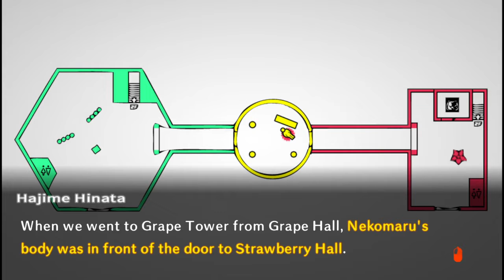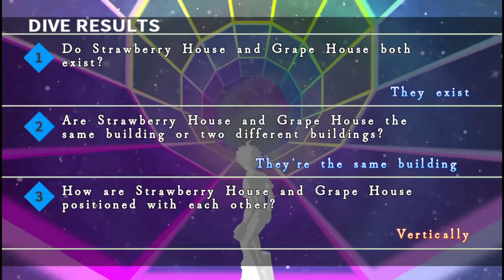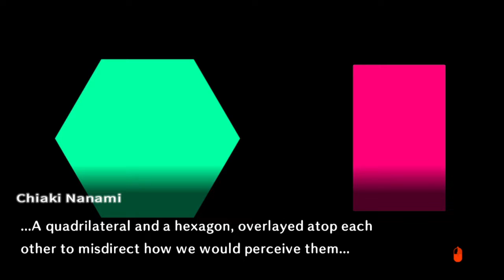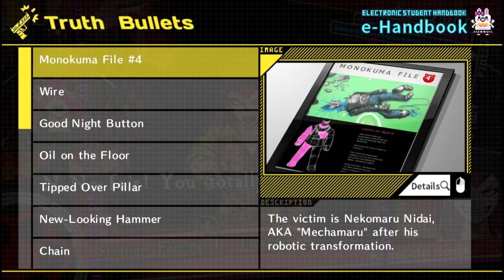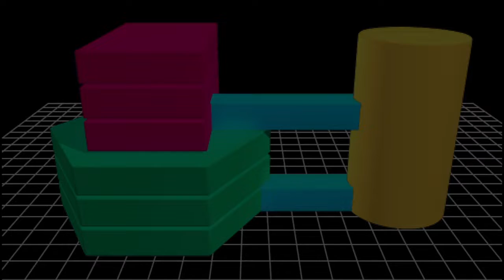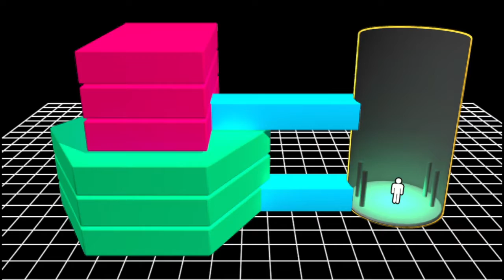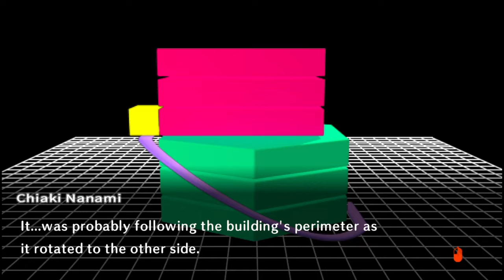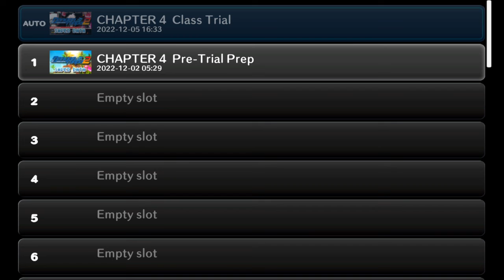Behold the Ultimate weapon- Danganronpa 2 Goodbye Despair part 27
*Read Description

Here is the next part of this game series, I hope that you all enjoy this video, be sure to like, comment, and subscribe, and I will see you all next time.